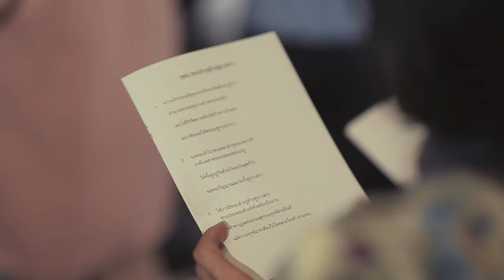Wedding Cinematography : Mink & Keng